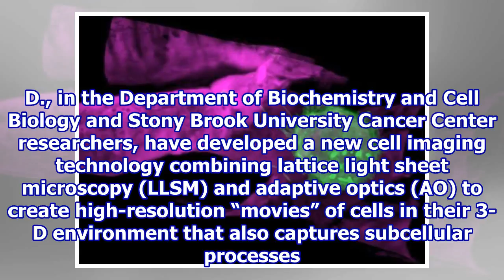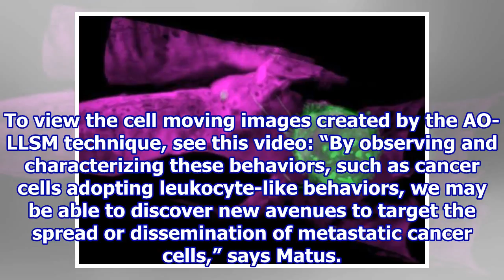New imaging method identifies how normal and cancer cells move and adapt